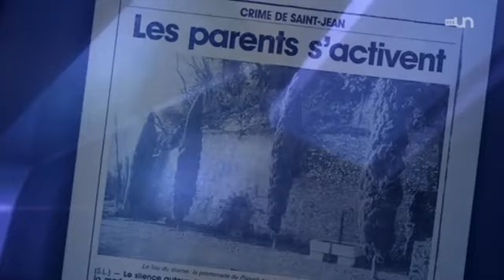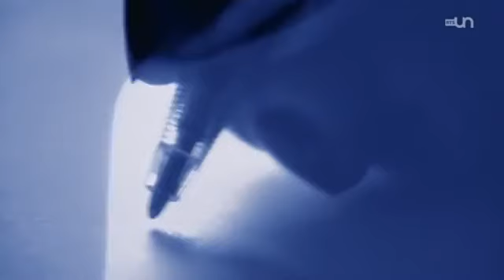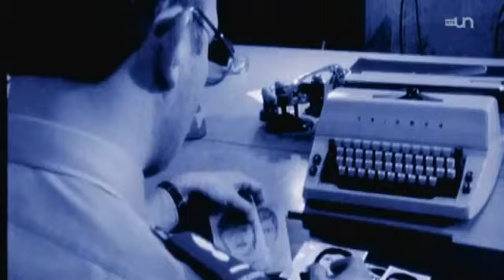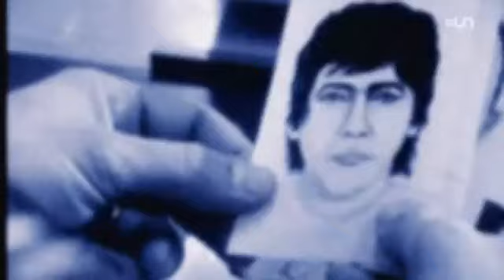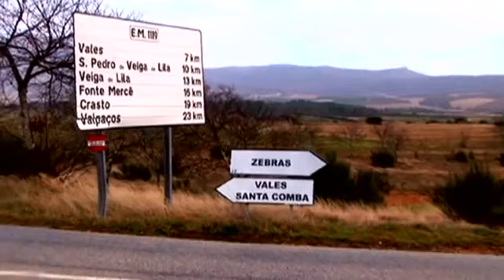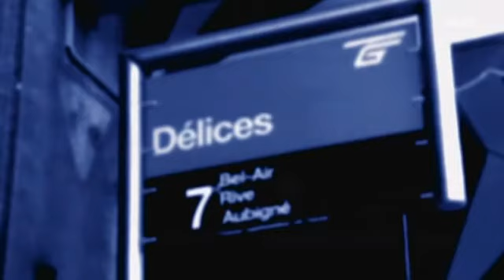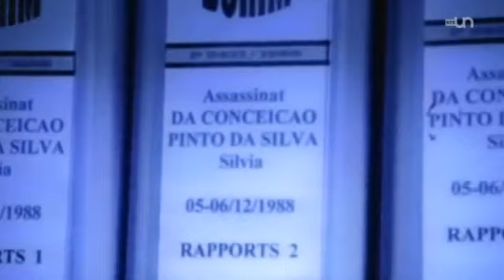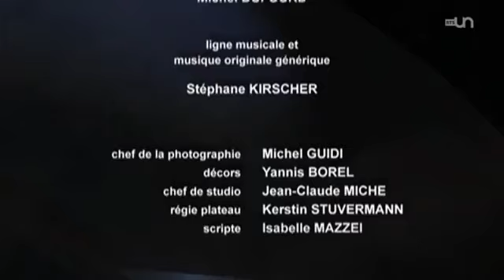ENQUÊTE CRIMINELLE : QUI A TUÉ LA BELLE ET JEUNE SYLVIA ?